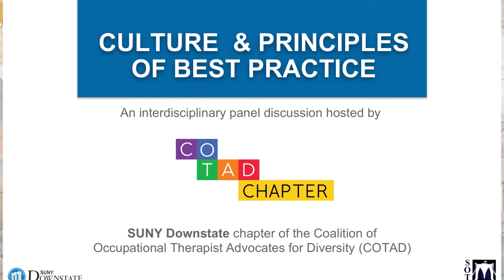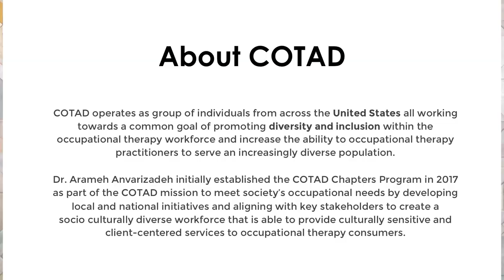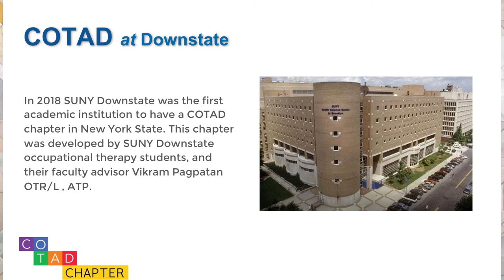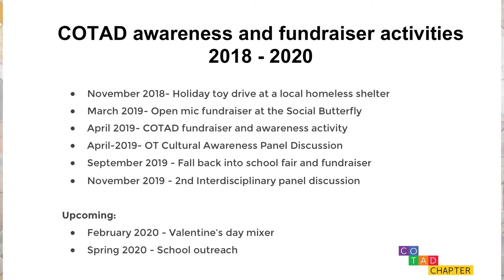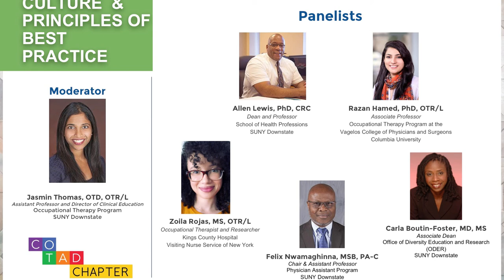COTAD CHAPTER 2019 | Culture & Principles of Best Practice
Increasing diversity within the occupational therapy workforce by empowering occupational therapy practitioners, educators, and students to enhance cultural humility and promote diversity and inclusion.